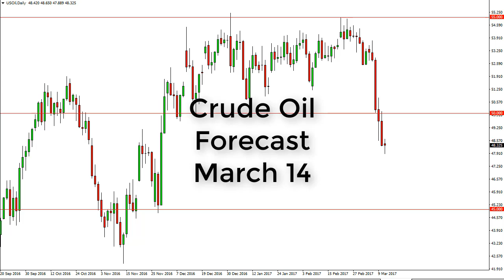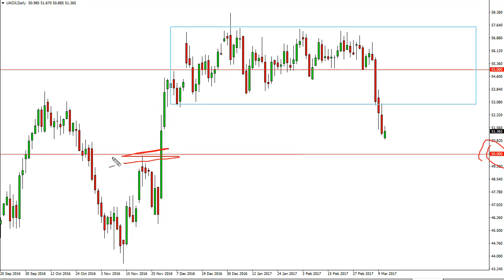Oil Technical Analysis for March 14 2017 by FXEmpire.com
- March 14 2017 commodity daily technical analysis for the Oil commodity. Find more information about Forex and Commodities News ), Technical Analysis ), Fundamental Analysis ) and Brokers ) on FX Empire